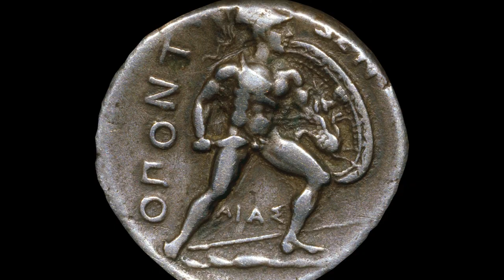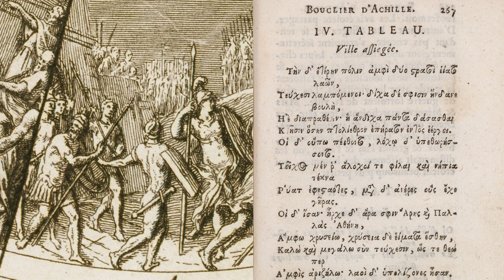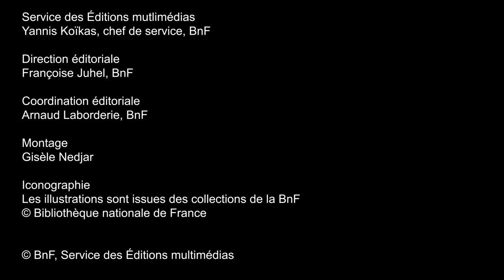Le bouclier d'Achille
Pour fabriquer les nouvelles armes d’Achille, Héphaïstos, le dieu forgeron, assemble le bronze, l'étain, et l'or. Il célèbre ainsi la maîtrise du feu par l'homme, l'essor d'une science métallurgique encore mystérieuse, qui fait basculer la société rurale agraire vers une société guerrière. La forme ronde du bouclier, entouré par l'océan, annonce déjà les mappemondes et inaugure une longue tradition de représentation du monde dans un cercle. Dans cette société qui découvre avec la métallurgie le pouvoir des armes et des outils, qui s'approprie l'art divin du forgeron, les hommes tiennent en main leur destin.

Découvrir le dossier « Homère, sur les traces d'Ulysse » sur les Essentiels de la BnF